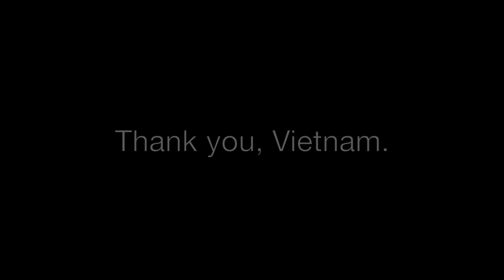Thank You Vietnam - For Hosting Us During The Pandemic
Vietnam has been a fantastic country to be in during the last 2 years. We had a wonderful time living in Da Nang and enjoying the easy life. But it is time for the next chapter. Thank you Vietnam for being a great host during the pandemic. We hope you open again very soon. See you.

Cover Image:
Unsplash